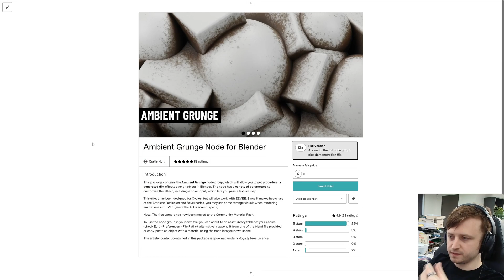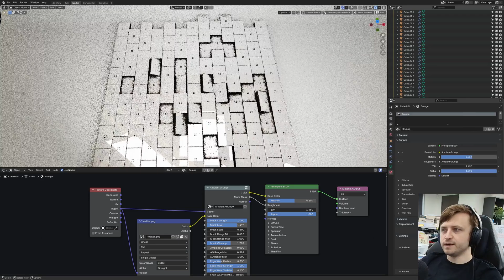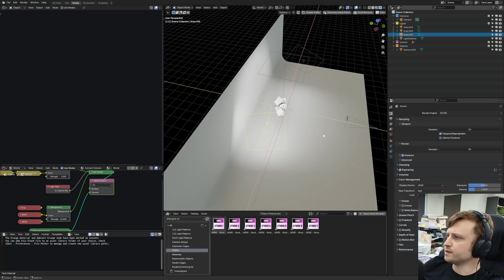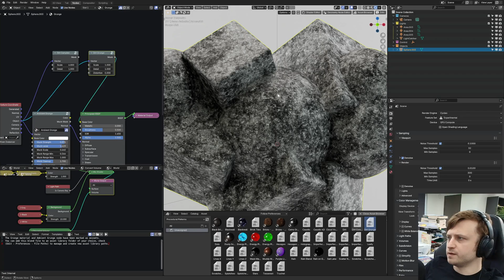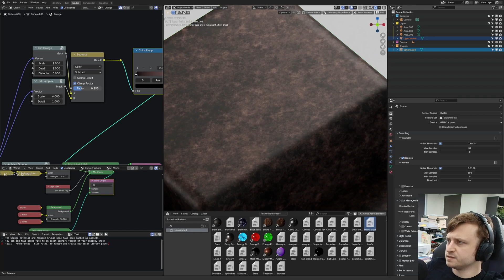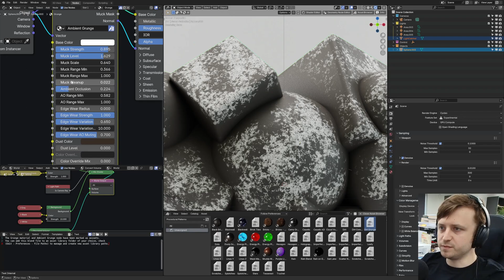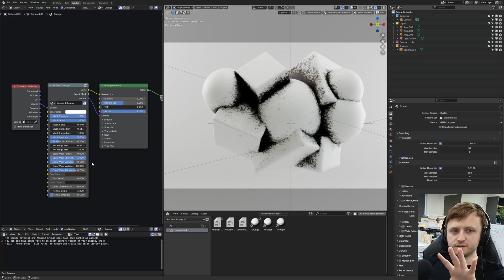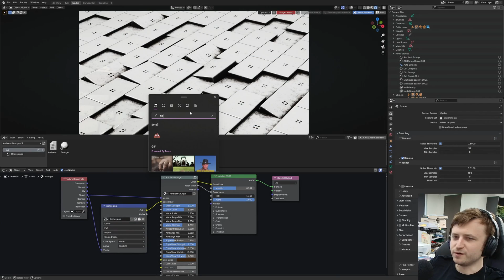Improving the Ambient Grunge Node for Blender!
Working on the Ambient Grunge Node for Blender.